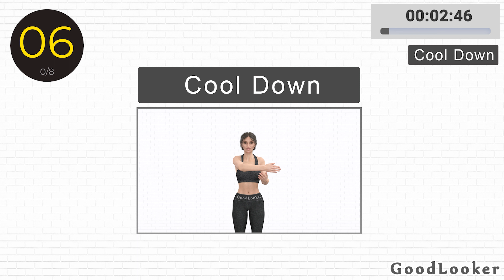DAY 5/5: KILLER HIIT Tabata Workout // Full Body Cardio All Standing No Equipment💣5-Day Tabata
The Tabata workout is an effective way to aid in weight loss. It involves high-intensity interval training, with short bursts of intense exercise followed by periods of rest. This type of workout can raise your heart rate and increase your metabolism, leading to calorie burn and weight loss.

However, it's crucial to keep in mind that weight loss is primarily achieved by creating a calorie deficit - expending more calories than you consume. While Tabata workouts can be a helpful tool in burning calories and shedding pounds, it's recommended to incorporate them with a well-balanced diet and other forms of exercise for maximum benefit.

► WORKOUT DETAILS:
– 6 rounds of standing exercises
– Tabata round lasts 4 minutes
– 20 sec. exercises / 10 sec. rest
– ABCDABCD format
– With low impact modifications
– 300-350 kcal

00:00 - Intro
00:14 - Warm Up (7 exercises)
02:50 - Tabata #1 (8 cycles 20 sec./ 10 rest.)
06:42 - Side to Side Step (40 sec)
07:22 - Tabata #2 (8 cycles 20 sec./ 10 rest.)
11:14 - Side to Side Step (40 sec)
11:55 - Tabata #3 (8 cycles 20 sec./ 10 rest.)
15:46 - Side to Side Step (40 sec)
16:27 - Tabata #4 (8 cycles 20 sec./ 10 rest.)
20:19 - Side to Side Step (40 sec)
21:00 - Tabata #5 (8 cycles 20 sec./ 10 rest.)
24:51 - Side to Side Step (40 sec)
25:31 - Tabata #6 (8 cycles 20 sec./ 10 rest.)
29:22 - Side to Side Step (90 sec)
30:58 - Cool Down (8 exercises)